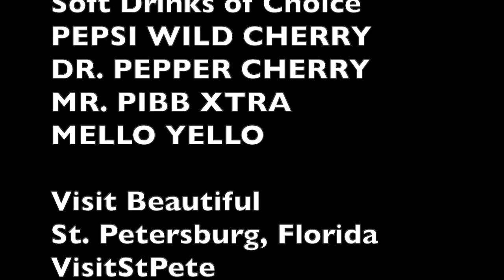For Better or For Worse, for 40 years, is cartoonist Lynn Johnston's life! 2019 INTERVIEW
2019: Lynn Johnston, daily cartoonist, "For Better or For Worse," talks to Mr. Media, Bob Andelman, about her family strip's 40th anniversary in newspapers.